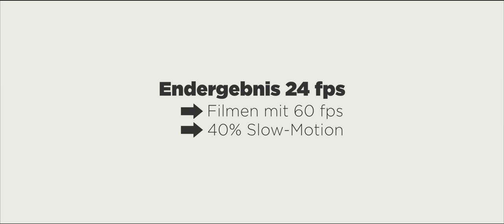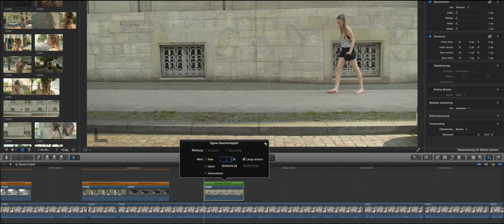Filmen in SLOW MOTION! - Tutorial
In diesem Video zeige ich euch, wie ihr am besten in Slow Motion filmt. Viel Spaß! :)

➤ Empfehlenswerte Slow Motion Kameras:
*Sony RX100 IV (250 fps in FHD!)
*Sony a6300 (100 fps in FHD)
*Panasonic GH4 (96 fps in FHD)
*GoPro Hero 4 Black (120 fps in FHD)

➤ Günstige Kameras mit 50/60 fps:
*Nikon D3300
*GoPro Hero Session
*Sony a6000
*Sony a5100
*Panasonic G6